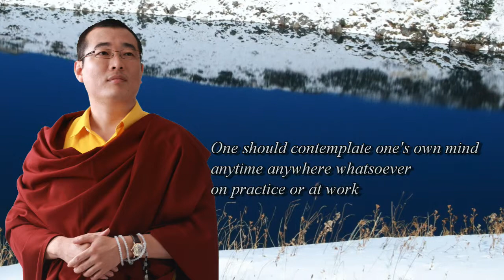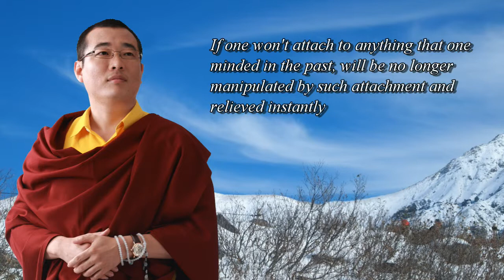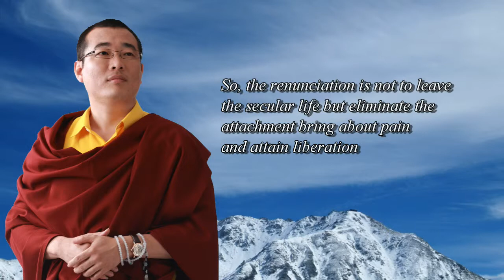The Life Series : Evolving One's Mind(8) -Key factors of staying away from suffering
The most important meaning of practicing Buddhism is how to tame one's mind;
One should contemplate one's own mind anytime anywhere whatsoever on practice or at work;
Thus won't be invaded, disturbed or hindered by Five Poisons and defeated by adversities or unfavorable conditions;
By using meditation of the five perfections to constantly increase good karma.
If one won't attach to anything that one minded in the past, will be no longer manipulated by such attachment and relieved instantly;
Because the more attachment bring the more pain, the weaker in mind will be the easier be hurt;
Practicing should tolerate the imperfect of outer world and turn inner mind away from unrealistic expectations;
So, the renunciation is not to leave the secular life but eliminate the attachment bring about pain and attain liberation.